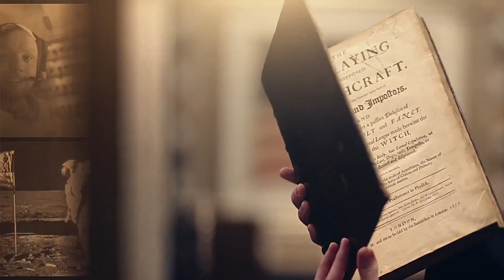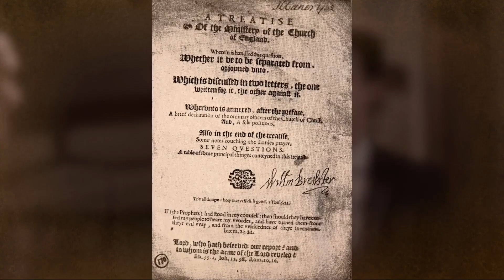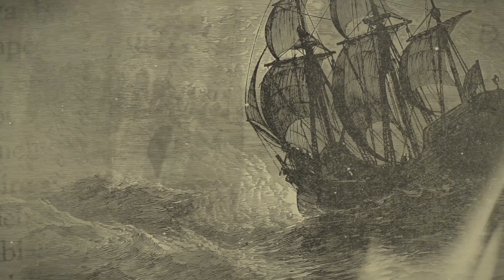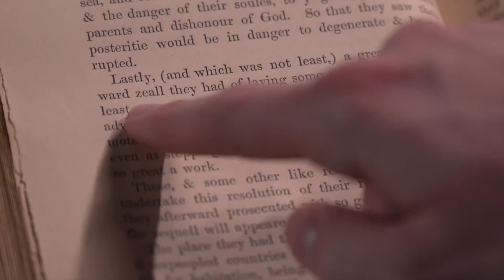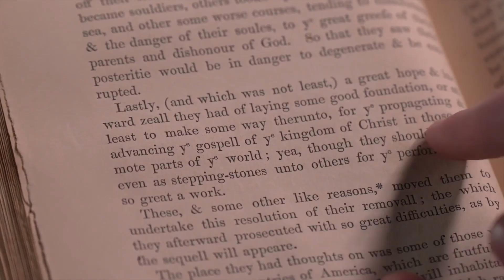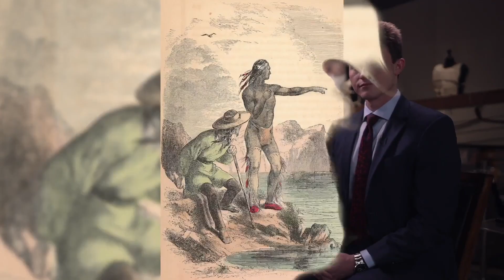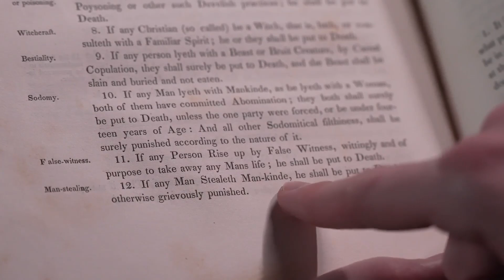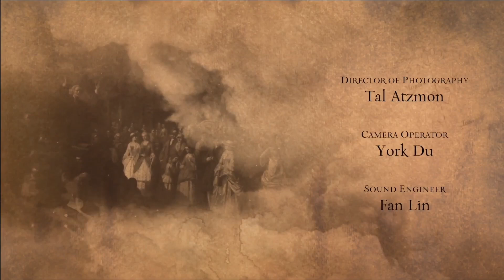Viaggio nella Storia americana – P.3 il viaggio della Mayflower e la fondazione di Plymouth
Viaggio nella Storia americana – P.3

Nel 1620, nel Nord America, i Padri Pellegrini fondano la colonia di Plymouth, che getta le basi dell’identità dei futuri Stati Uniti d’America.

Guidati dalle sacre Scritture cristiane, i pellegrini – fuggiti in America perché perseguitati dalla Corona inglese, a causa della propria fede religiosa – gettano il seme di quella che, di lì a un secolo e mezzo, i Padri Fondatori definiranno “One nation under God”: una repubblica che è il punto di riferimento, il faro, della libertà, della tolleranza e della realizzazione individuale nel rispetto di Dio, per tutta l’Umanità.